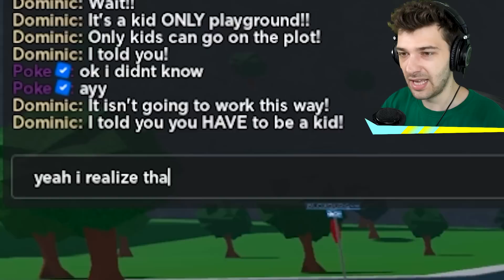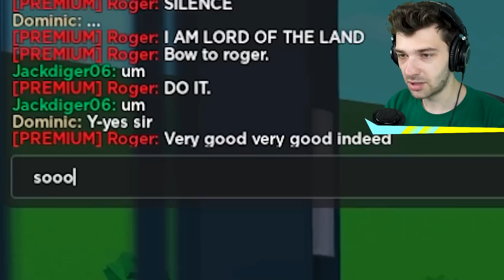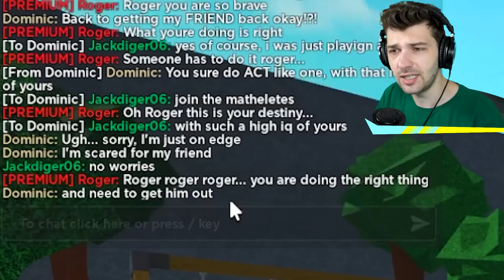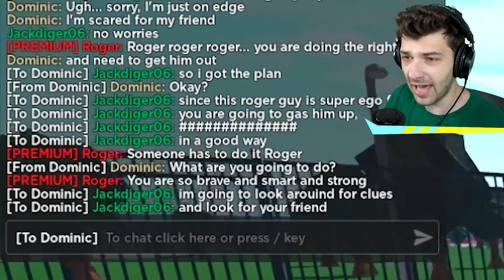KIDS ONLY Playground Had DARK SECRET.. (Roblox Bloxburg)